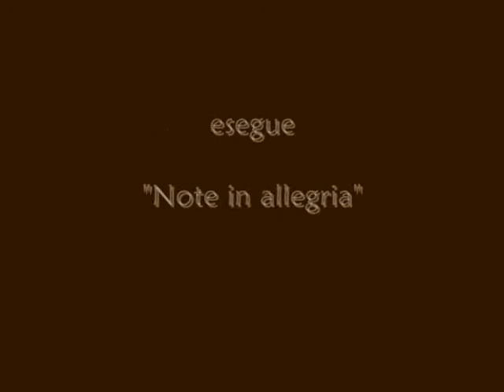II Raduno Bandistico Padre Pio - S. Paolo di Civ. (Fg) - Sc. Media "San Benedetto-Beato Padre Pio"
Festa di San Pio da Pietrelcina - San Paolo di Civitate (Fg) - II Raduno Bandistico "Padre Pio" - 23 Settembre 2012

La Fanfara della Scuola Media "San Benedetto-Beato Padre Pio" di San Severo esegue "Note in allegria". Dirige il Professor Giuseppe Mandunzio.